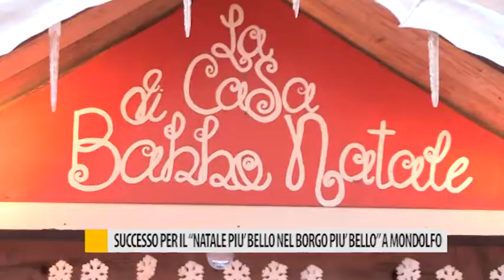Successo per il "Natale più bello nel borgo più bello" a Mondolfo